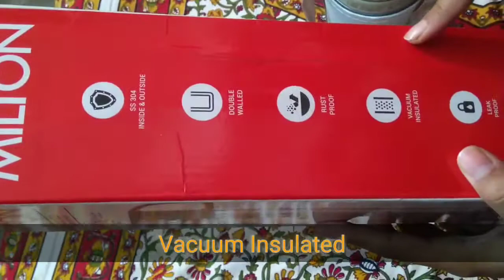Milton Thermosteel with Unbreakable Cup 1000L || Specifications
Milton Glassy Flask 1000ml Vaccum Flasks - Purple

Vacuum Insulation

This Milton flask ensures vacuum insulation, thereby keeping the stored beverage warm or cold depending upon the temperature. You would, therefore, not have to worry about losing the desired temperature of the beverage even if you have it after a long time.

Leak-Proof

The fact that this flask has a leak-proof body makes it extremely useful. With this vacuum insulated flask, you will not have to worry about the beverage stored in it leaking through the surface – especially while you are travelling.

This flask is highly portable and will easily fit into any compartment of your backpack. Thanks to its slim profile, carrying it is easy extremely easy and hassle-free. It does not weigh much either, making it the perfect pick for those who have to travel often.

Stylish Design

This Milton flask not only ticks the box of functionality but also has a stylish design. It features a fine polished finish on its exterior surface and comes with an ergonomically designed plastic cup that can be used to sip the beverage while you are on the go.

Made of 18/8 grade stainless steel, it scores high on the aspect of durability. As a metal, stainless steel is known for its rust and corrosion resistance properties. Therefore, the chances of this flask getting damaged are considerably reduced.

It demands very little as far maintenance is concerned. The plastic cup and the exterior surface can be wiped clean using a wet sponge or a cloth and occasionally with a mild detergent. The interior should be cleaned regularly too in order to prevent the residues of beverages from settling on the bottom and on the inner walls.

Description

The Milton Glassy is a vacuum insulated flask with inner and outer steel. It is useful to keep your beverages hot or cold for long hours. Its transparent plastic cup is ideal to be used as a drinking cup. This trendy flask is best for users who are active and constantly on the go. It has wide mouthed for easy filling and cleaning. NOTE : Please be informed that the milk cannot be stored for more than 2-3 hours in the flask, as there are chances of it curdling. Also, please do not add sugar while storing the milk in the flask and while boiling the milk you can add one cardamom (Elaichi) to the milk which may help in avoiding curdling for a longer time.

Features & details

Vacuum insulated, SS 304 inside and outside

Keeps your beverages hot or cold for 24 Hours

Product Dimensions: 10.2 x 10.2 x 32 cm , 100% rust free and leak resistant

Wash flask inside out with mild detergent, Food grade, capacity: 1000 ml

This Product Is Under 1 Year Warranty From The Date Of Retail Purchase Against Any Manufacturing Defects In Material And Workmanship. The Warranty Does Not Cover Damages Resulting From Accidents, Mishandling Or Tampering With The Mechanism. Warranty Valid Against Producing Original Bill Endorsed By Seller.